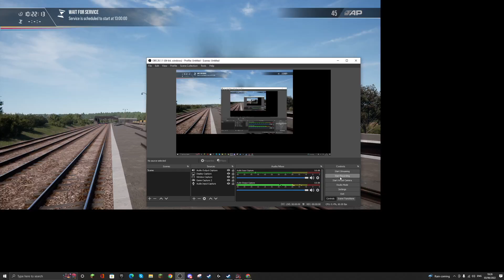Class 37 ramming into hopper wagons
Stupid driver warning